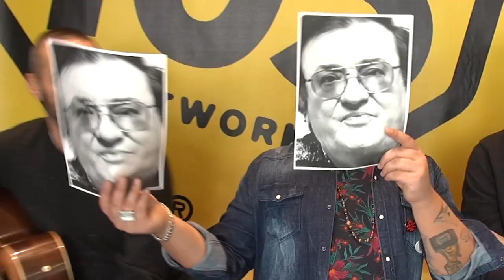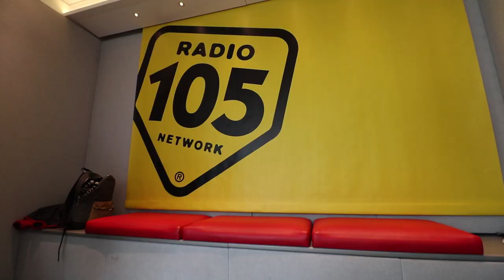Leone Di Lernia non morirà mai: il nostro ricordo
Ad un anno dalla sua scomparsa, vogliamo ricordarlo con gli aneddoti dei nostri Dj e, perché no, canticchiando anche qualcuno dei suoi tormentoni.